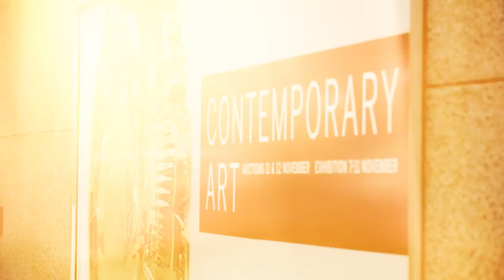A Billion-Dollar Week at Sotheby's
With the close of Sotheby's Contemporary Art sales on Wednesday, Sotheby’s New York has sold more than $1 billion worth of art in just 8 days — including property from  the collection of Mrs. Paul Mellon. Highlights include exceptional prices for three extraordinary works by Mark Rothko, new auction records for Jasper Johns, Jean Dubuffet and Glenn Ligon.